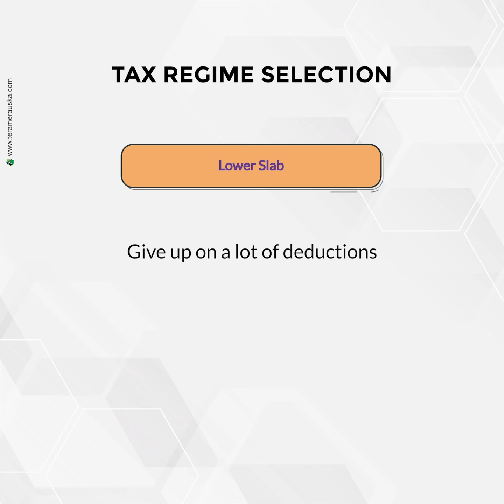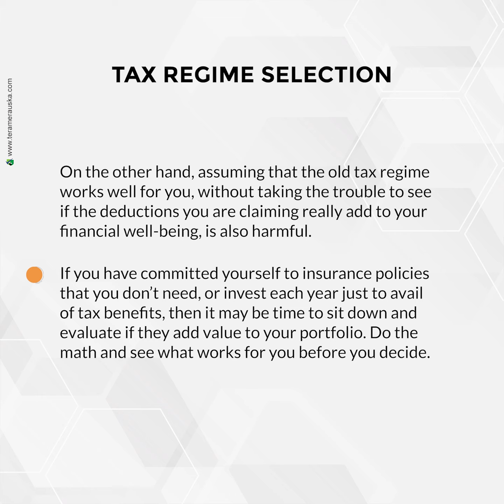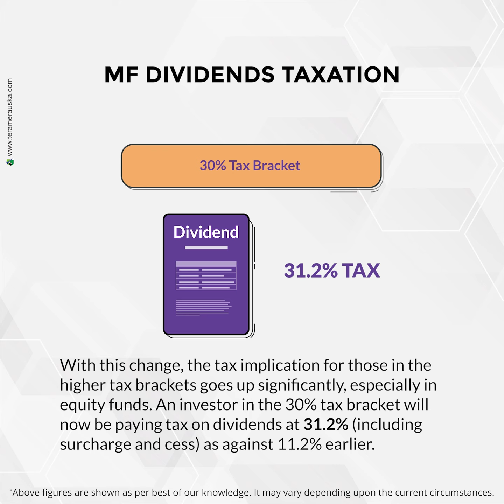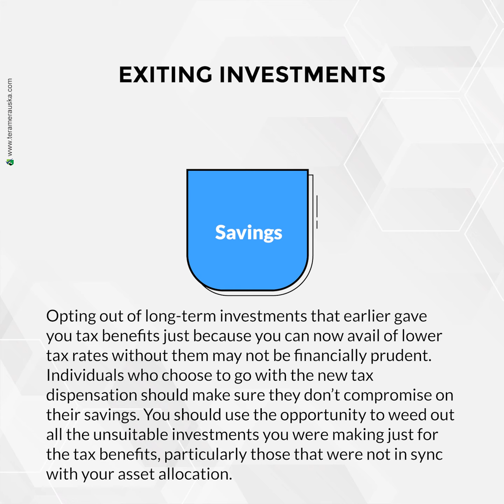Divulging three budget-related decisions you mustn't make in a hurry - MP Financial Services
Know Three budget changes to assess in detail.
Divulging three budget-related decisions you mustn't make in a hurry.